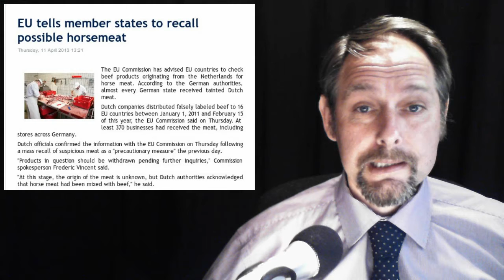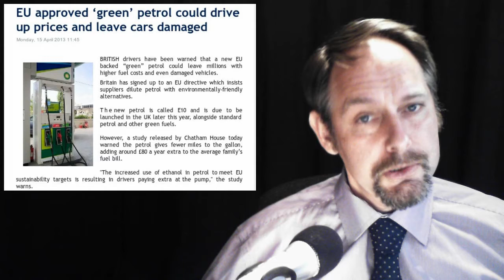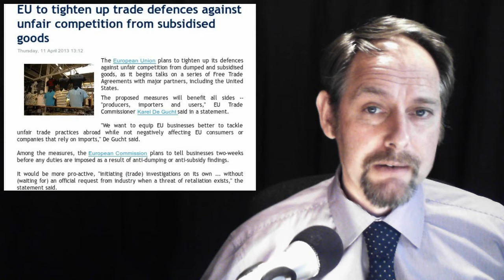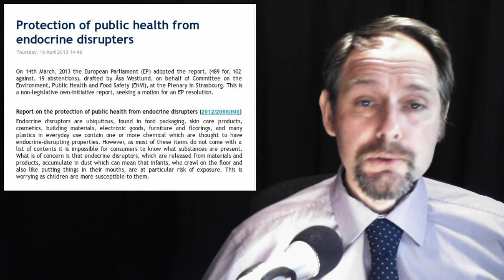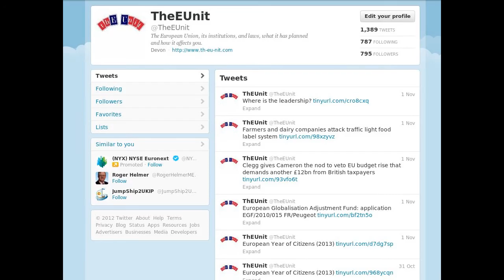Horsemeat recall -- Thailand Free Trade -- Endocrine Health Risk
In today's stories:

1. EU tells member states to recall possible horsemeat

2. EU approved 'green' petrol could drive up prices and leave cars damaged

3. Incidental catches of cetaceans

4. EU to tighten up trade defences against unfair competition from subsidised goods

5.  Protection of public health from endocrine disrupters